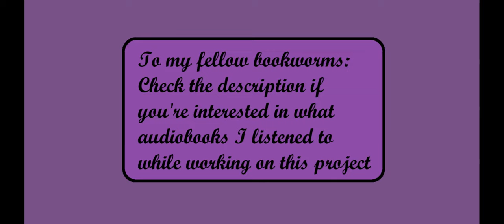Autumn Pumpkins Diamond Painting Completion Slideshow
Audiobooks I listened to:

None of This is True by Lisa Jewell
100 Places to See After You Die by Ken Jennings
Be Water, My Friend by Shannon Lee